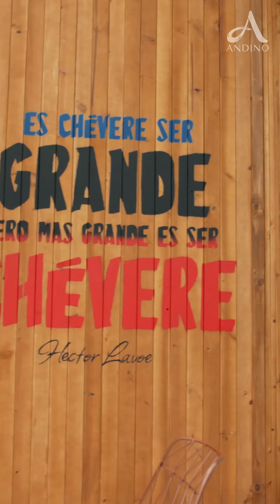Vitrina Virtual - La Grande ¡Explosión de Sabor!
Disfruta la mejor fusión de comida costera en La Grande ¡Esta para chuparse los dedos! 🤤
Podrás encontrarlos en el 4to piso terraza 8 ¡Acompáñanos en este recorrido por nuestra VitrinaVirtual!